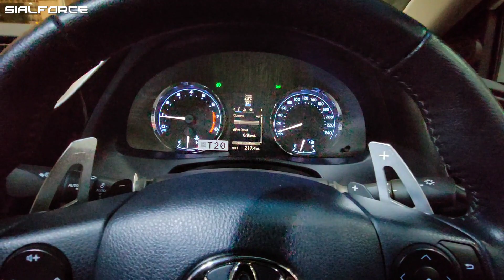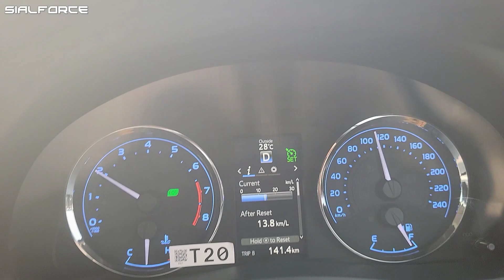Customized Corolla Grande X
PakWheels Sialkot Autoshow Ready – Final Look: Customized Corolla Grande X

Model: Toyota Corolla Altis Grande 1.8 X (black interior)
Model Year: 2022 (June)
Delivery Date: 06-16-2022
Color: 040 Super White
Engine Code: 2ZR-FE
Engine Capacity: 1.8L Dual VVT-i
Engine Oil and Viscosity: 0W-20 (Toyota Taglon Supreme, API-SP and ILSAC GF-6A)
Spark Plugs: Denso SC16HR11 (Factory Fitted)
Transmission: 7 Speed Sport CVT Sequential Shiftmatic
Seating Capacity: 5 Seats
Low Beams: Projector Headlights
High Beams: Projector Headlights

Mods List:
– Toyota TEQ Emblem
– Aluminum Paddle Shifters
– Lamborghini Type Push Start Button Cover (Stainless Steel)
– LED Reverse Lights
– LED Turn Indicators with installation
– LED Room Reading Lights
– LED Fog Lights with Black Accents (Aftermarket)
– LED Rear Bumper Light 3 Function (Brake, Running and Sequential Trun indicator)
– LED Vanity Mirror Light
– LED Trunk Light
– ABS Plastic Roof Spoiler + Paint
– ABS Plastic Air Deflectors + Paint
– ABS Plastic Trunk Lip Spoiler
– ABS Plastic Side Mirror Caps + Paint
– ABS Plastic Front Splitter + Paint
– ABS Plastic Rear Diffuser + Paint
– ABS Plastic Side Skirts Spoiler + Paint
– ABS Plastic Rear Bumper Canards + Paint
– Windows Tinting 15%
– Smoked Out Front Chrome Grille/Headlamps Garnish
– Smoked Out Rear Chrome Garnish
– Smoked Out Fog Lamps Chrome inlets
– Protective Film installed at Front, Side Skirts and Rear Bumper Sides
– Calipers Paint
– Aluminum Wheel Stem Air Valve
– B Pillar Protectants

Detailing Products that I use:
- Shinex Wash and Wax and/or Gladiators Wash and Wax
- Tonyin Ceramic Crystal Coating Wax
- Turtle Wax Dry Touch Plastic Care
- Turtle Wax Tyre and Bumper Trim Gel
- Aim Tire Foam
- Little Trees Spray Black Ice - Bottled Liquid Air Freshener
- Little Trees Black Ice - Hanging Card Air Freshener
- Microfiber Clothes

Wheels
Brand: Rapidash (Vossen CG-201 lookalike)
Model: 175077 (casted alloy wheels)
Size: 17 inch (5x100 pcd) | 8.5jj x 4 (Non Staggered)
ET: 28
CB: 73.1
COL: MCB

Tires (1st Set - Discarded after 1900kms due to excessive sidewall scrapping)
Brand: Bridgestone
Model: Ecopia EP300
Size: 225/50/R17
Date: February, 2022

Tires (2nd Set - Currently installed)
Brand: Dunlop
Model: SP SPORT LM704
Size: 215/50/R17
Date: July, 2022